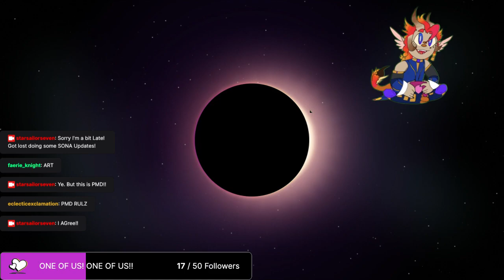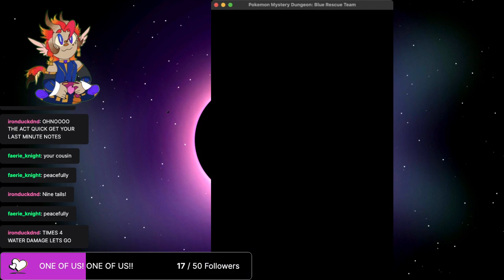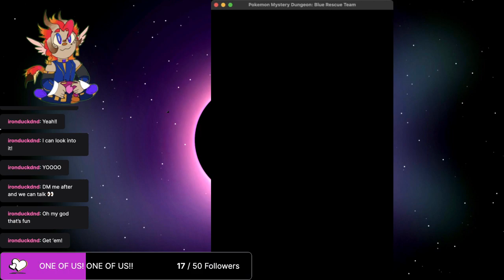PMD: Toothy Maw VS Arcticuno!!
FIGHT BIRDS TO PROVE MY INNOCENCE!!! That's right Tema Toothy Maw is BACK BABY!!